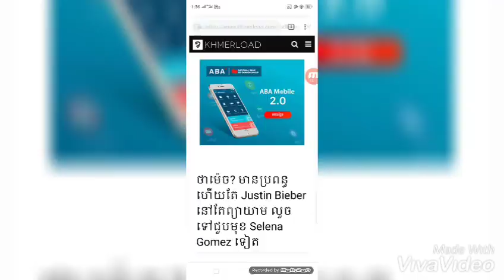Lisaក្រុម Black pinkជួបរឿងមិនល្អ...+Justin Bieber នៅតែព្យាយាមជួបមុខ Selena Gomez ទៀត